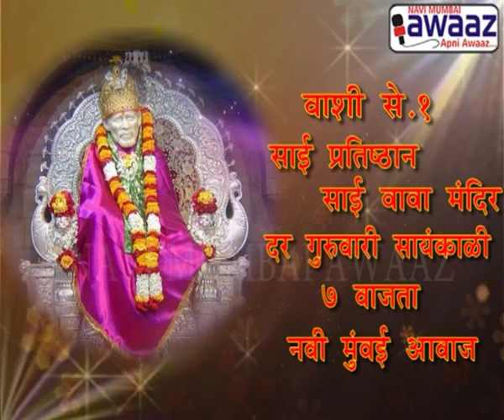Navi Mumbai Awaaz - Sai Baba Aarti Live Jan 14